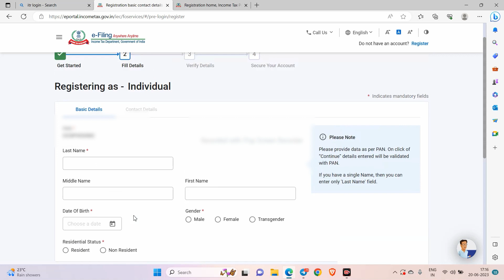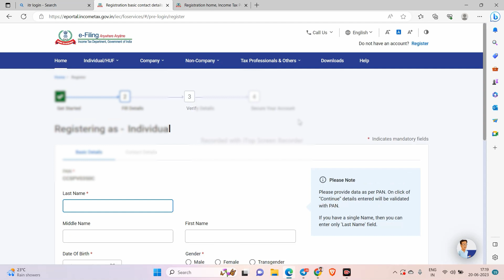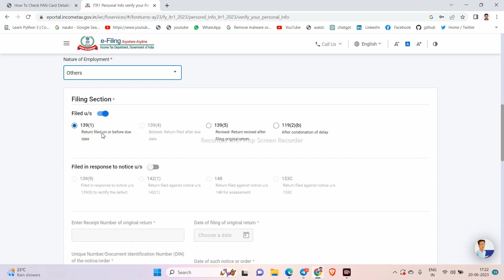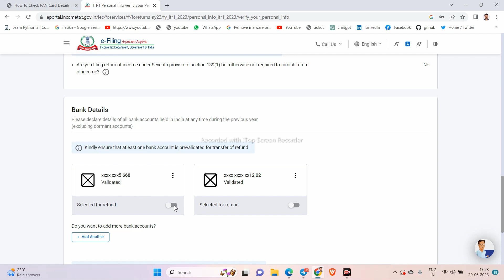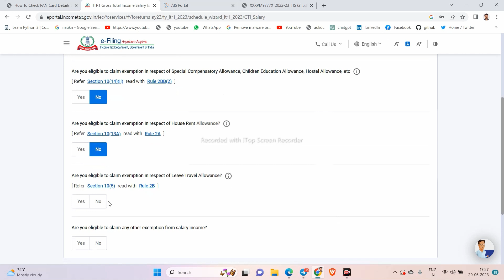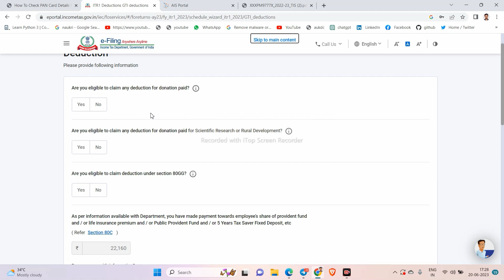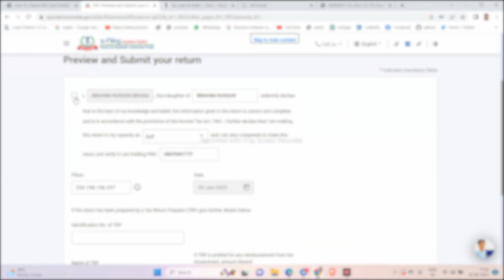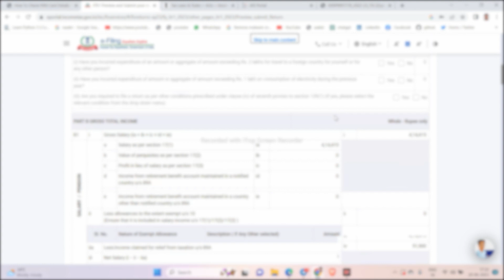what is Income Tax Returns?How to register,login andapply itr2023 !Name entered is not correct!Tamil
00:00 - what is ITR?
00:30 - who are eligible to apply ITR?
00:40 - benefits of applying ITR
1:05 - How to register ITR?
1:30 -Name entered is not per as pan (please enter the name according to pan)solved
2:09 -How to login in ITR?
2:27- file income tax return
3:05- why to choose ITR1 not to choose ITR2,3,4
3:29 - personal information
4:21- Annual information statement(AIS)download
5:07 - gross total income
7:08 - Tax paid
7:24 - Tax liability

Who is eligible for ITR?
What are the 3 types of ITR?
What is the reason for filing ITR?
What are the rules for ITR?
Income Tax - IT Returns, e-Filing & Tax Slab for FY 2023-24
ITR2023 (replace "2023" with the current tax year)

Remember to use these hashtags in your social media posts related to income tax returns and tax-related topics to reach a wider audience and engage with people interested in these subjects.